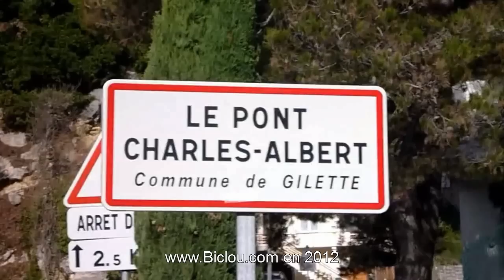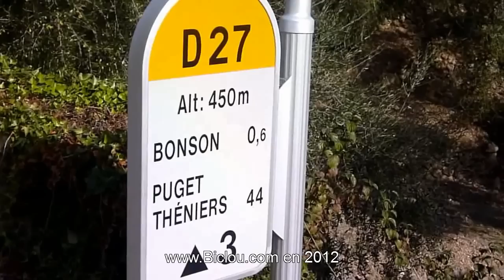Bambée à bicyclette Nice Grenoble Genève 2012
la piste cyclable de la promenade des anglais et de la baie des anges à Nice
la promenade des anglais à bicyclette
la piste cyclable de la vallée du var dans les alpes maritimes
Pont saint charles Bonson Ascroc Puget théniers
le Var
le pont Louis Nucera
le pont de la Manda a Colomars
les vélos bleus de Nice
deux trois erreurs dans le commentaire
Louis auguste Blanqui est bien n" à Puget Théniers, mais étant né en 1805 est plutôt un révolutionnaire du XIX siecle
on dit Démontagna pour la descente des montagnes